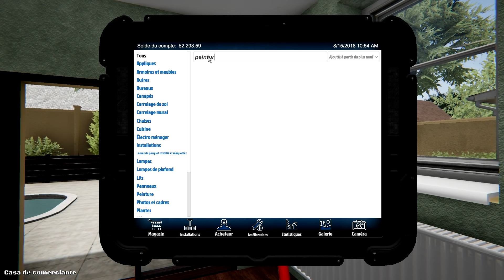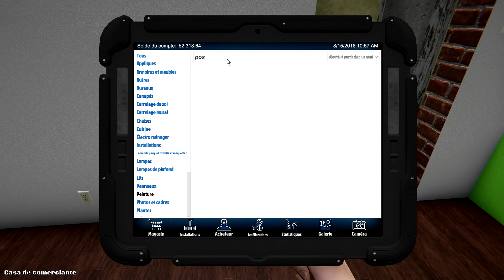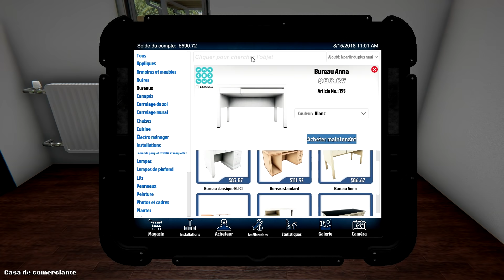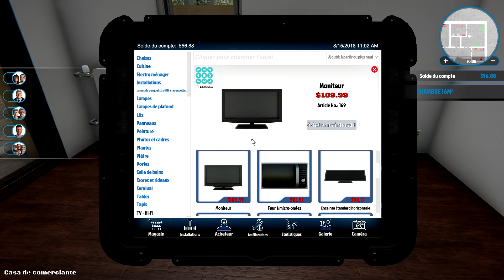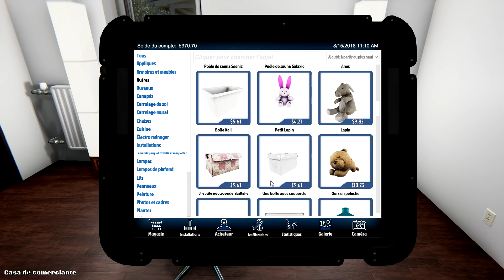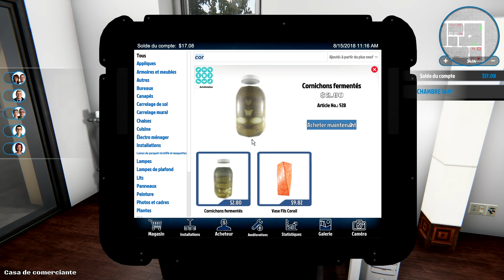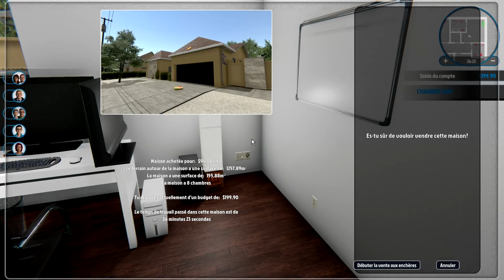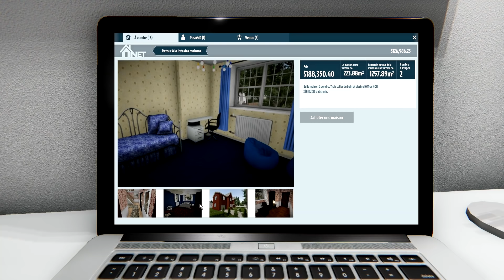JE CONSTRUIS MON BUREAU DANS LE JEU ! | House Flipper #6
Achète, répare et améliore des maisons dévastées. Donne-leur une seconde vie et revends-les en faisant des bénéfices !